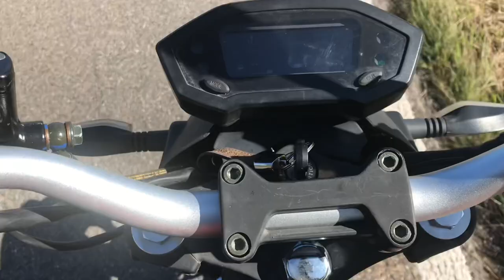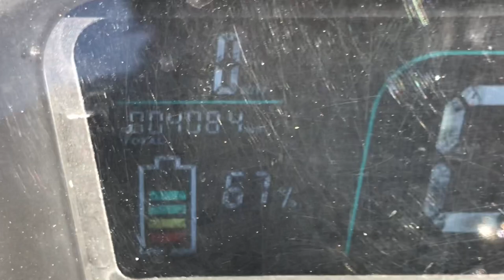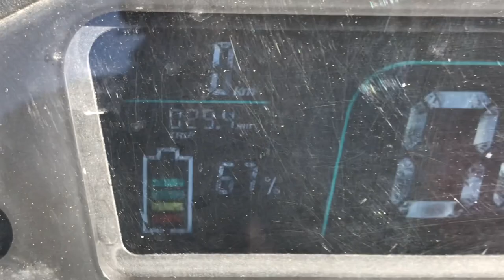Saxxx E-Roadster: Fazit nach mehr als 4000 km in 18 Monaten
Fazit nach mehr als 4000 km in 18 Monaten. Hier meine persönliche Meinung und Einschätzung.

Ich bin unterwegs zwischen Ettlingen und Völkersbach. Eine schöne Strecke durch den Nordschwarzwald.

In Schöllbronn halte ich kurz an und zeige Euch im Detail, was nach eineinhalb Jahren Fahrt bei jedem Wetter und als Laternenparker geschehen ist.

Mein Fazit: Als Roller im Design einer Naked ist die Saxxx E-Roadster zum Pendeln zur Arbeit und für kleine Touren durchaus geeignet.

Ich bekomme immer noch ca. 80-90 km Reichweite im Sommer und ca. 75 im Winter hin. Allerdings achte ich auf die Akkupflege und halte den Akkustand meistens zwischen. 30 und 80%.

Allen Fans der zweirädrigen Mobilität: Immer genug Bodenhaftung und genug Energie im Tank.

Liebe Grüße
Benjamin